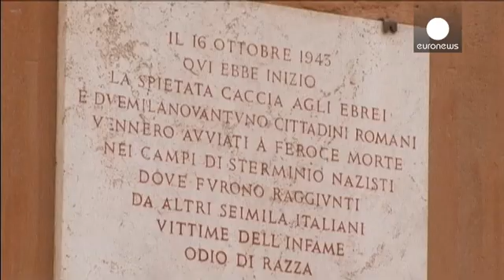Priebke, a Nazi war criminal's remains with nowhere to go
Nobody wants the body of deceased Nazi Erik Priebke except sympathisers. Neo-Nazis and protesters...

Nobody wants the body of deceased Nazi Erik Priebke except sympathisers. Neo-Nazis and protesters showed up at a funeral held for him by renegade Catholics; it was suspended.

Wherever a person like this is buried might attract extremists; that's why war criminals can still be a problem after their deaths.

The former Gestapo captain who died in Rome on Friday had been there under house arrest for 15 years following a conviction in 1998. His trial lasted four years. Priebke said he was not guilty of war crimes, even though he led the execution of 335 Italian civilians. That was in retaliation for a partisan resistance attack in which 33 German soldiers were killed.

That was the massacre of the Ardeatine Caves. Priebke shot two men personally but said that he was simply doing his job, under direct orders from Hitler in Berlin.

Argentina welcomed him after the war. He had escaped from a British prison in northern Italy. He lived freely in Argentina for 50 years. Then he was interviewed by an American television crew, which led to his extradition to Italy in 1995.

Dictator Juan Peron ruled Argentina in 1945. He gave shelter to numerous Nazis, among them key Holocaust organiser Adolf Eichmann and death camp doctor of torture experiments Josef Mengele. This was the popular Peron to whom the famed Eva Duarte - Evita - was married.

Whenever a senior Nazi died, there was controversy over the handling of the corpse. Highly doubtful claims even about Hitler's body persist, decades after he committed suicide as Berlin fell around him in 1945 - his remains were burnt and scattered.

Third Reich Propaganda Minister Josef Goebbels and his wife followed that example in the Führer's bunkers. But first they killed their six children. Holocaust co-author Heinrich Himmler took cyanide in an allied prison and was buried in an unmarked grave.

Priebke expressed no remorse for his acts. The Vatican - as never before - forbade any Catholic church in Rome from holding a funeral for him.